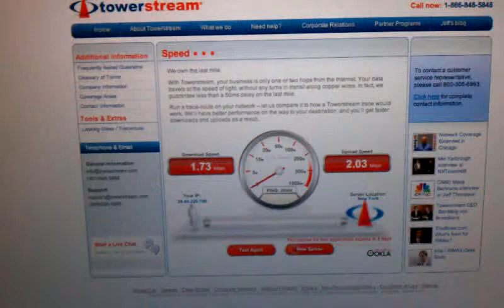Cablevision sucks the big one.